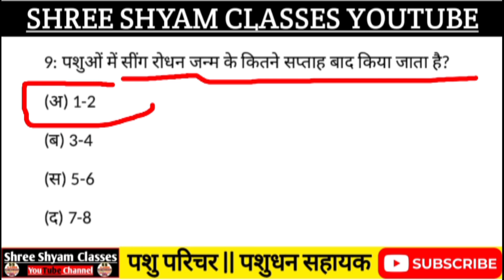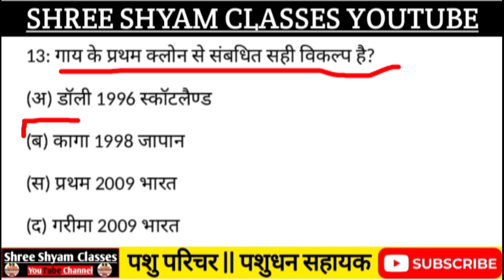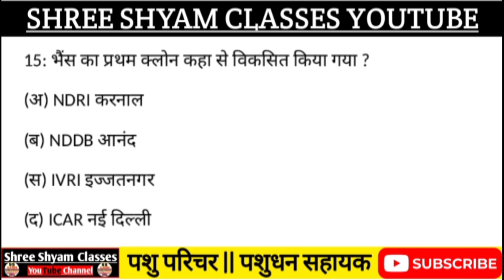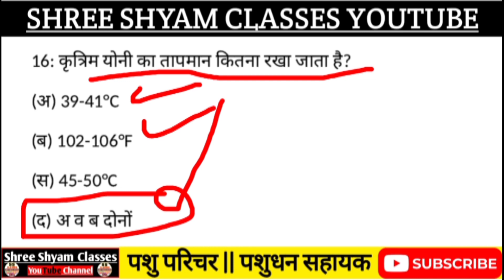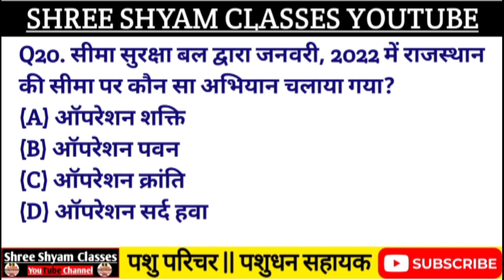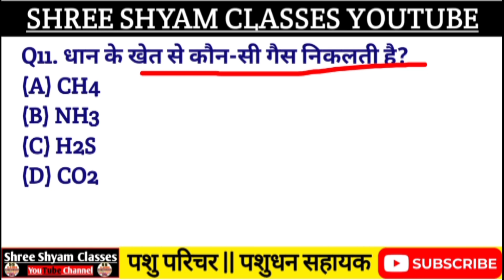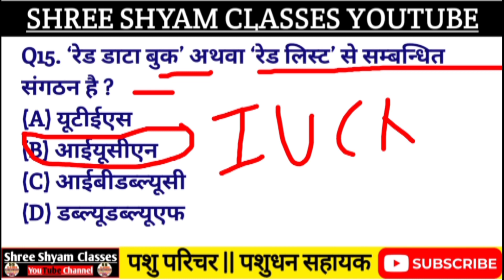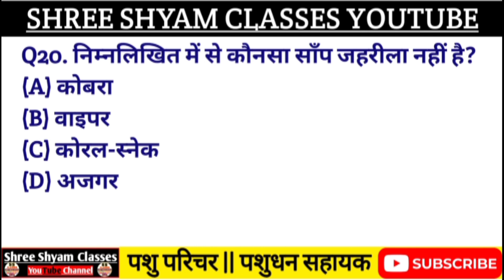Pashu Parichar Raj gk | Pashu Parichar Science | animal attendant model paper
Pashu Parichar Raj gk | Pashu Parichar Science | animal attendant model paper gs gk animal lsa @shreeshyamclasses1

🙏🙏नमस्कार साथियों आप सभी का स्वागत है हमारे यूट्यूब चैनल पर दोस्तों आप हमारे इस चैनल के माध्यम से पशु परिचर और पशुधन सहायक की भर्ती के लिए दोस्तों निशुल्क तैयारी कर सकते हैं और दोस्तों हमारे यूट्यूब चैनल को ज्यादा से ज्यादा शेयर करें🙏🙏